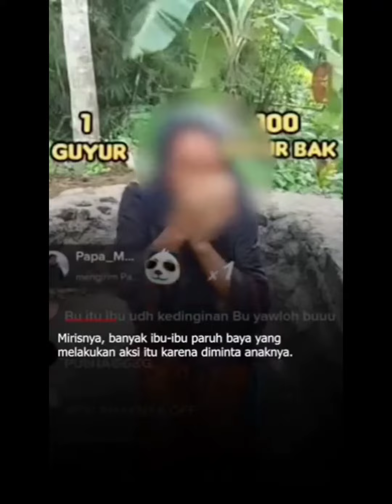Kala Konten Mandi Lumpur Berbuntut Pemeriksaan Polda NTB dan Edaran Mensos